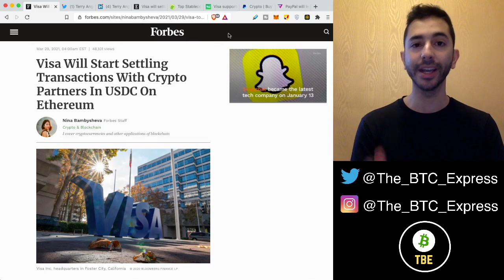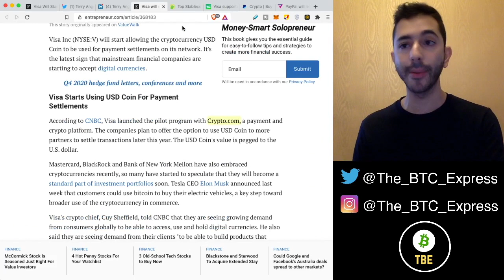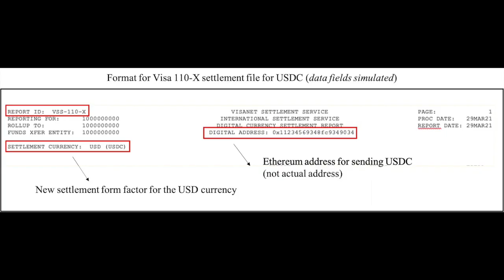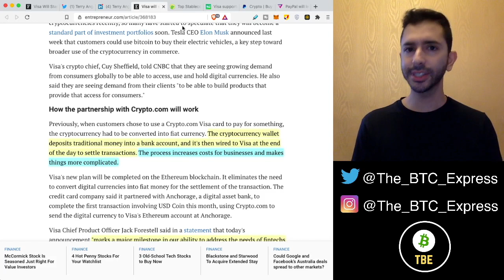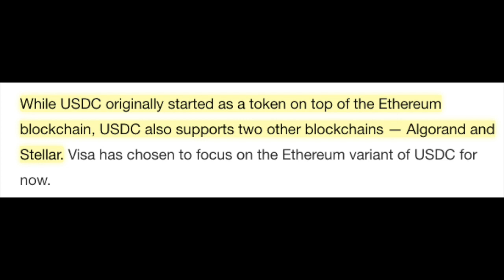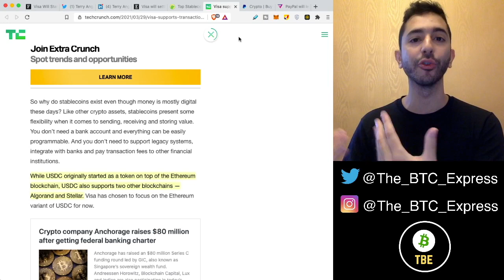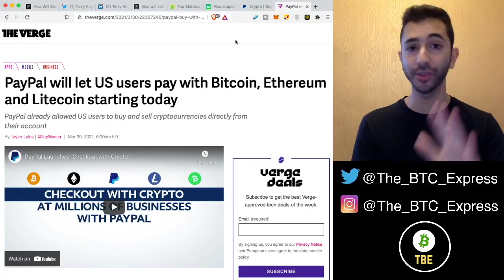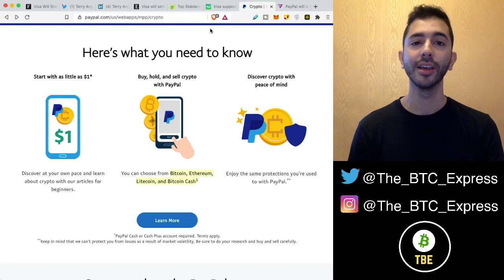Why Did Visa Choose Ethereum Instead Of Cardano, Algorand, And Stellar XLM?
Visa will start settling transactions with USDC built on top of Ethereum. With Ethereum gas fees extremely high, why did Visa choose Ethereum instead of other blockchains such as Cardano, Algorand, and Stellar Lumens XLM? This video will explain the reason why Visa chose Ethereum and why gas fees were insignificant in making their decision.

Time Stamps:
Intro - 0:00
How Does Settlement Work? - 1:00
Why Did Visa Select USDC? - 4:54
Why Didn't Visa Choose Cardano, Algorand, Stellar XLM? - 5:30
Will Visa Migrate To A New Blockchain? - 9:30